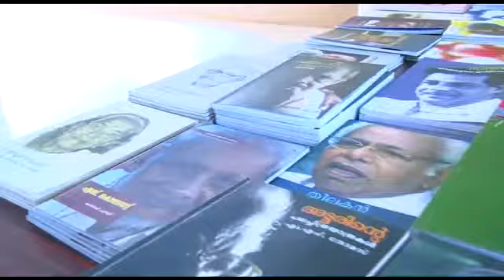Glimpse of IFFK 2nd Regional Film Festival,Nilambur 2016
Glimpse of IFFK Regional Film Festival,Nilambur 2016

20 Countries, 40 films, 4 Days..
Meet the Director..
Open forum..

Its really a wonderful feast for  Nilambur.